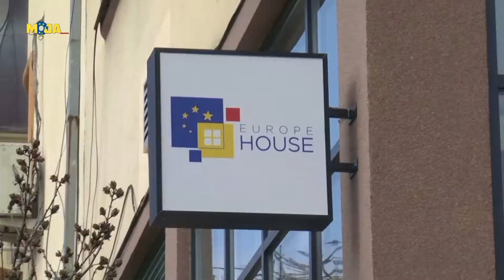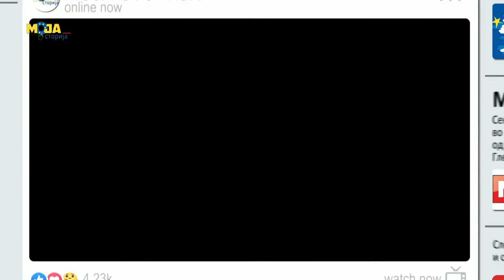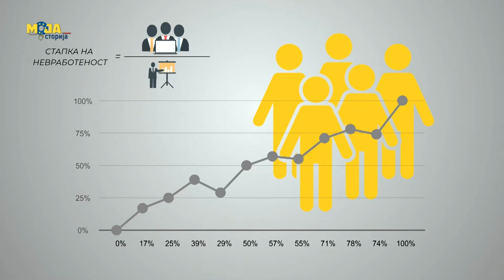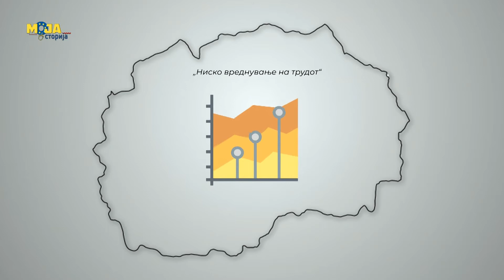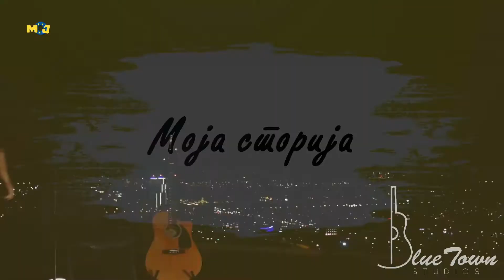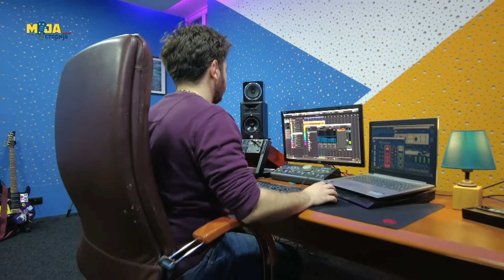МојаСторија Емисија 4 - НЕВРАБОТЕНОСТ (23.02) - од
📣 МојаСторија дебатираше за НЕВРАБОТЕНОСТА кај младите.

✅ Која е причината за оваа состојба, но и позитивните примери како до самовработување и вработување.

Гледајте не секој вторник, во 17.45 на МРТ1 во живо од EuropeHouse!